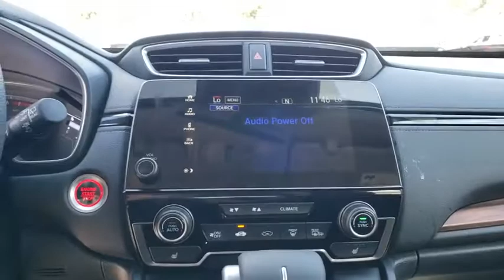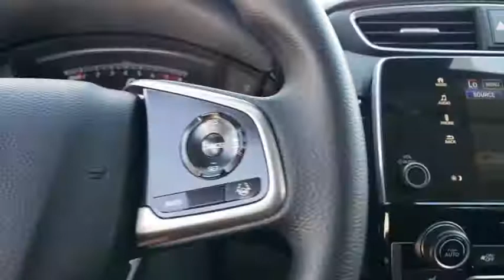2019 Honda CR-V Winter Garden, Clermont, Winderemere, Winter Park, The Villages, FL KH514138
2019 Honda CR-V EX 2WD - Stock#: KH514138 - VIN#: 2HKRW1H59KH514138

Headquarter Honda
17700 State Road 50

Low Financing and Leasing Available. Headquarter Honda is pumped up to offer this outstanding 2019 Honda CR-V EX in White.We are conveniently located just a few minutes West of Downtown Orlando, just off the Florida Turnpike between Winter Garden and Clermont! It s one of the easiest drive in Central Florida! Remember: Headquarter Honda Gets You There! So take the easy drive from almost anywhere in Central Florida to visit us or just call one of our Professional Inventory Specialist for more information and schedule a VIP appointment.